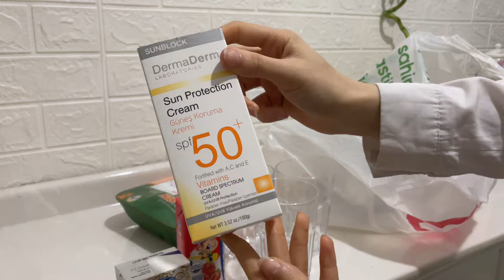يوميات سورية في تركيا 🇹🇷 | يوم منجز | فيديو تحفيزي | عملت اكل هندي